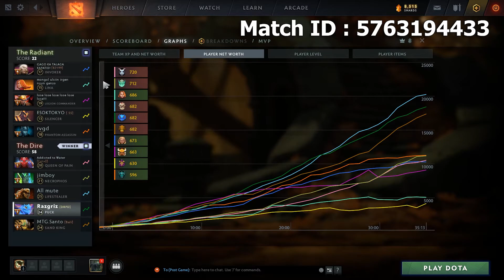Razgriz Puck 你好Nǐ hǎo | chinese voice dota | Godson Eblade Meta | Dota 2 highlights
hi i'm Razgriz , i played dota since 2005 map v6.07
i'm an amateur player on Sea server , wanna be Pro since ti5 prize gone crazy

PC Specs :
Zotac RTX 2070 super
Ram A data XPG Spectrum 3200Mhz 16 Gb
SSD NVMe M2 A data XPG Spectrum 512 Gb

Gear :
Sony DualShock4 V2 zct2G
Qck Prism Cloth Steelseries Dota 2 limited edition
Steelseries Arctis 1 Wireless
Logitech C922 Pro Stream 1080p Webcam